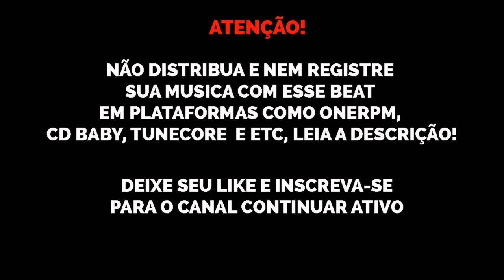[FREE] Bandmanrill x Jersey club Sample Drill Type Beat "Slime" | Prod. Nael Black